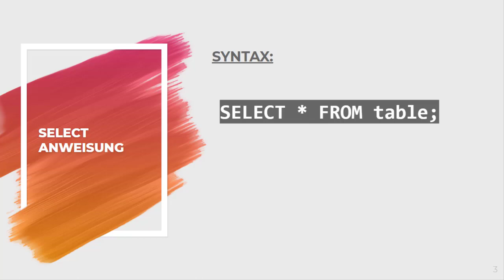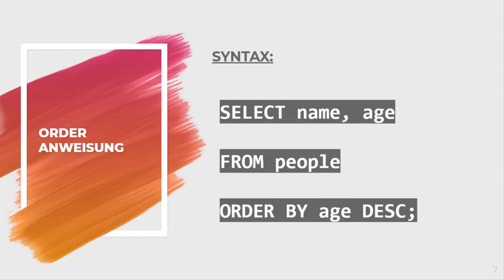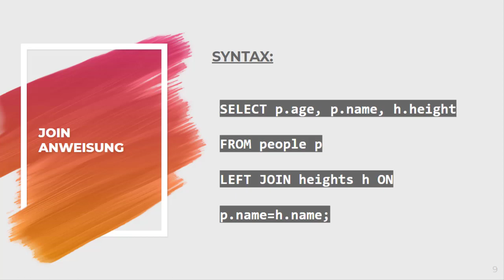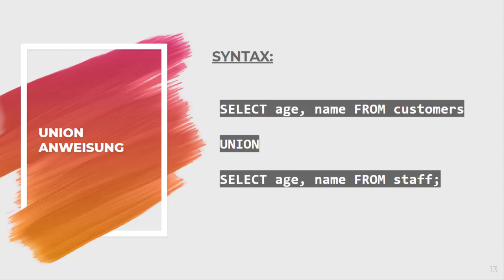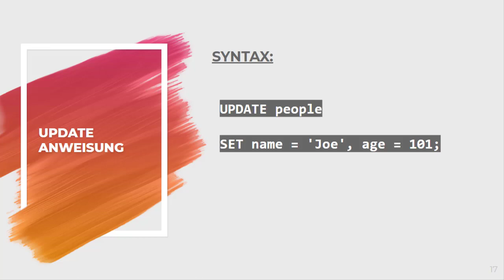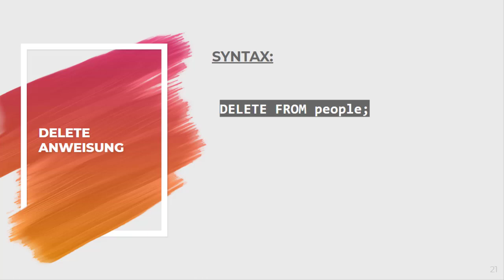SQL Befehle einfach erklärt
Als Entwickler hilft es wenn du auch in ähnliche Themengebiete die Grundlagen kennst und anwenden kannst. Aus diesem Grund stelle ich aus dem Bereich SQL (Structured Query Language) die wichtigsten SQL Befehle kompakt vor. Wenn du die Befehle im Detail wissen möchtest empfehle ich meine Wiedergabeliste zu "SQL Befehle" anzusehen. Dort kannst du dir die Anwendung der einzelnen Befehle ansehen.